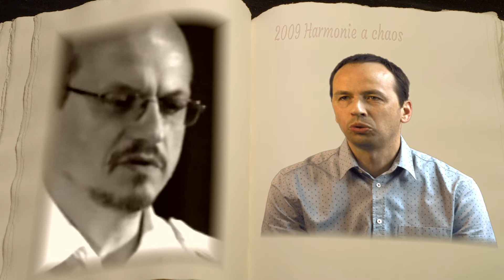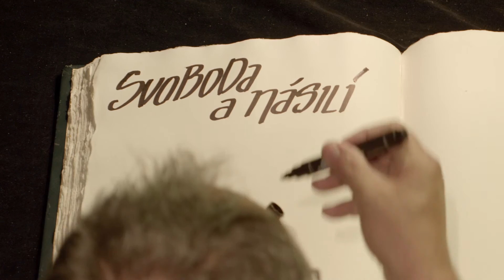Znělka Evropského festivalu filozofie 2016: Svoboda a násilí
Znělka pro jubilejní 10. ročník Evropského festivalu filozofie. Z pracovníků Filosofického ústavu AV ČR v ní vystupují dr. Ondřej Ševeček (ředitel FLÚ), dr. Juraj Hvorecký (Oddělení analytické filosofie), dr. Michael Hauser (Oddělení současné kontinentální filosofie) a dr. Pavel Baran (zástupce ředitele FLÚ AV ČR, místopředseda AV ČR).